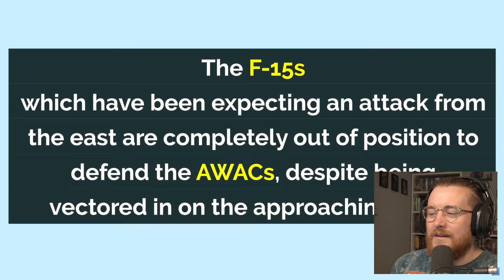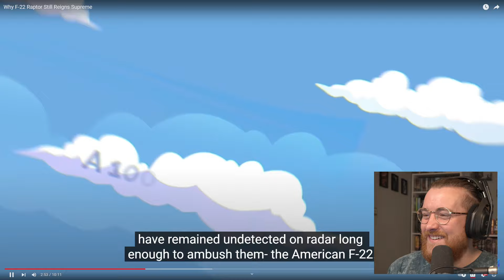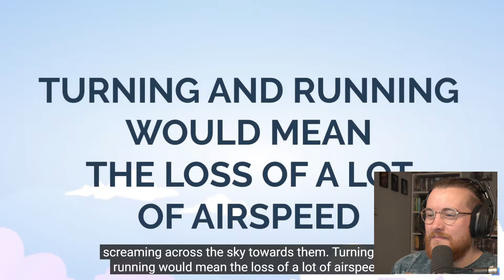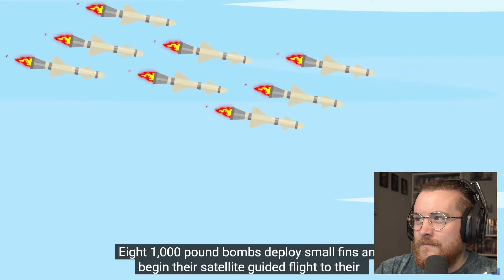Royal Marine Reacts To Why F-22 Raptor Still Reigns Supreme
Key Board
Audio mixer

Favorite Books:
Norse Mythology: Neil Gaiman